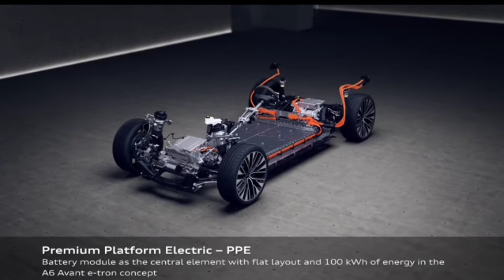New Audi A6 Avant e-tron Concept | New Electric A6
2023 Audi A6 Avant E-tron Concept

Audi unveils A6 e-Tron Avant concept

Luxury-class electric station wagon concept

Very modern design

Fast charge – 300 km in 10 minutes

Up to 700 kilometers range